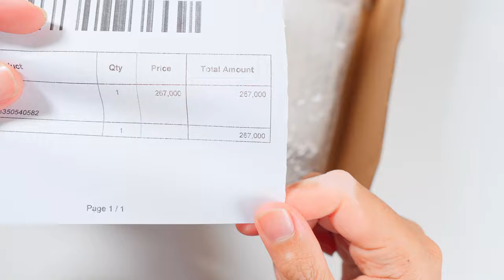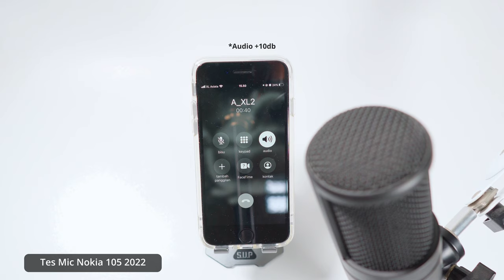[RK#28] Review Nokia 105 2022: Minimalis & Nyaman Banget!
Nokia 105 versi 2022 hadir dengan desain yang gak jauh beda dengan Nokia 106. Overall, model-model kayak gini punya ergonomi yang enak banget, dan pas di tangan. Khususnya untuk Nokia 105 2022 ini, punya keypad yang super nyaman banget, ditambah desain ergonomi, jadinya ponsel ini enak banget ketika dipakai.

Request Hp yang ingin direview? Bantu saya disini